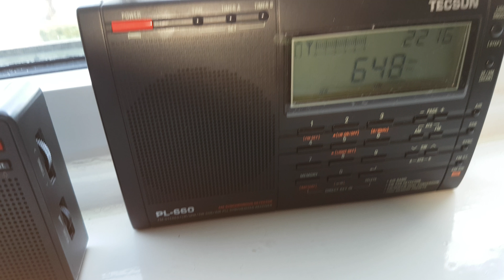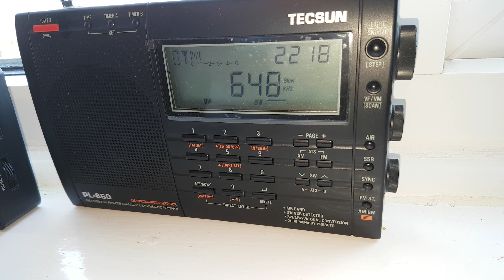November 2017 New station Radio CAROLINE 648 AM now testing picked up in Clacton Essex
November 2017

New station Radio CAROLINE 648 AM now testing picked up in Clacton Essex.